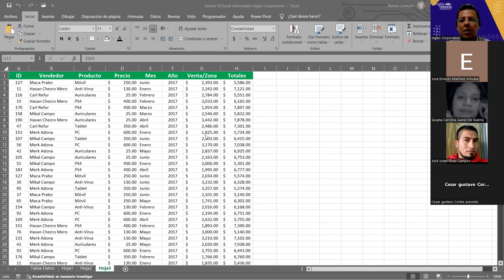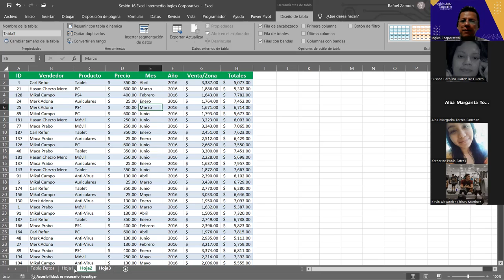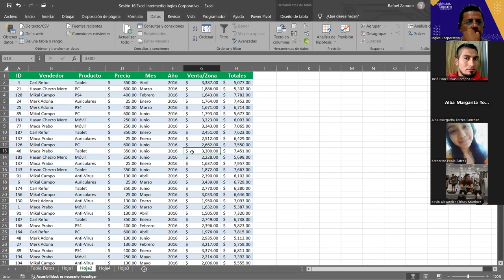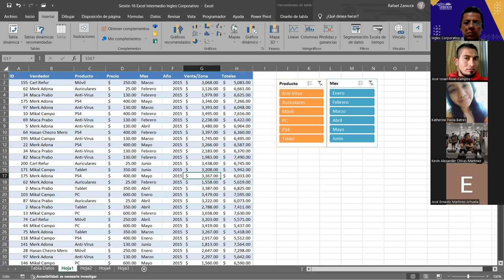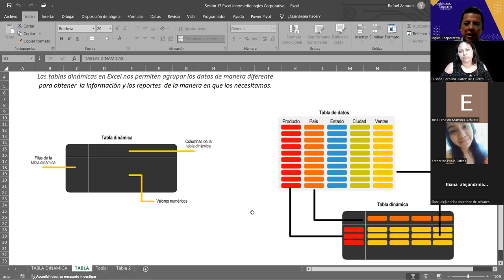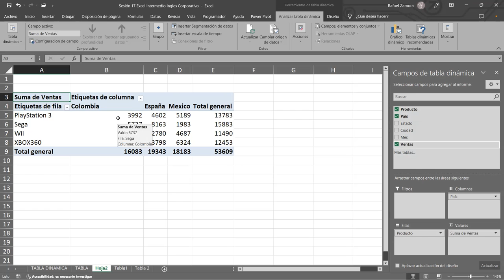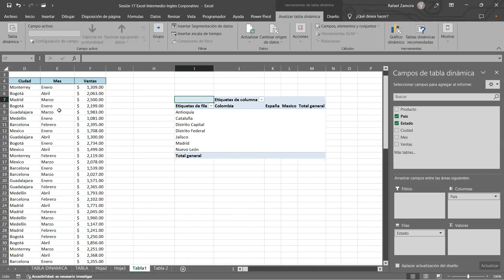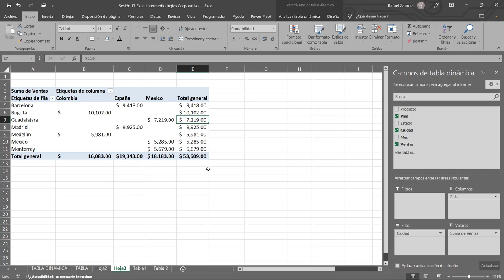SESION17 - 26/07/2023-29811-8017-0037/2023-ZAMORA-Tablas dinámicas